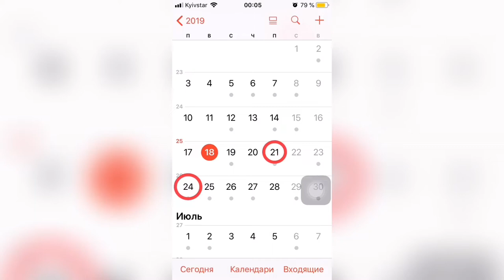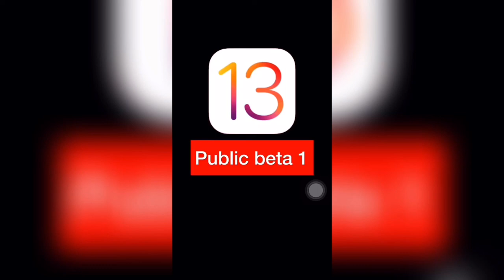🥇iOS 13 первая ДОСТУПНАЯ публичная БЕТА🥇- Apple Experts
Первая доступная публичная бета версия iOS 13 будет доступна уже с 21 - 24 июня!

В чем разница публичной беты и для разработчиков?
Разница в самой прошивке, которая несёт в себе много багов и не стабильной системы iOS
По этому публичная бета не так забагована и более лучше используется для всех желающих попробовать новую iOS13